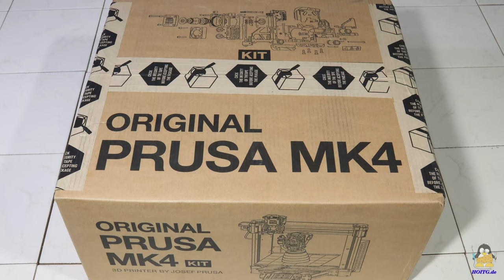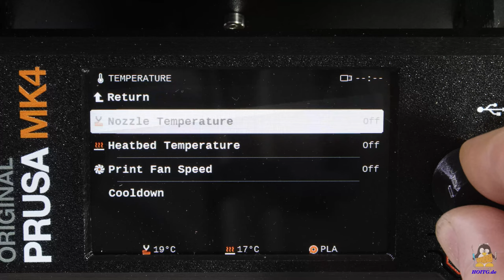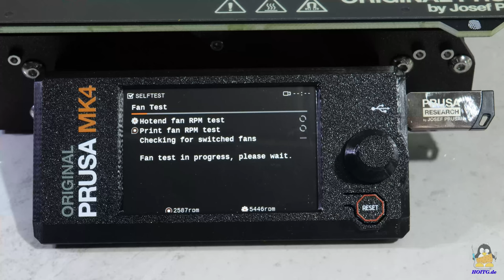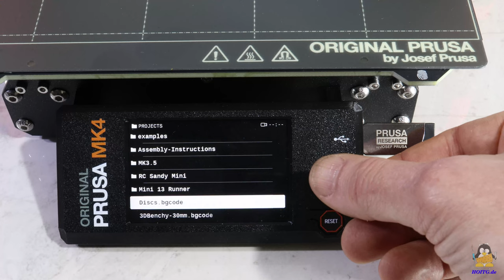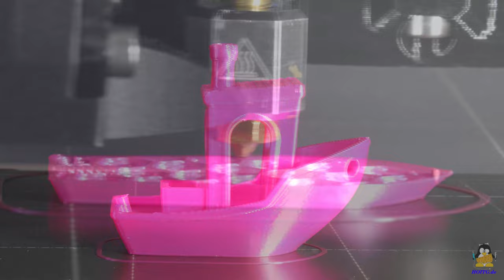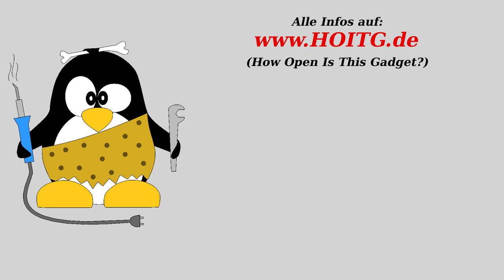Testbericht Prusa MK4 3D Drucker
Inhaltsverzeichnis:
00:00 Einleitung
00:48 Montage
01:36 Mechanik
02:37 Elektronik
03:00 Extruder
03:38 Druckbett
04:39 Druckvorbereitung
05:21 Druckbettheizung
06:58 Benchy, 30mm/s
08:42 Benchy 60mm/s
09:59 Benchy 90mm/s
11:22 Benchy 120mm/s
13:03 Materialdurchsatz
14:27 Schlussbetrachtung